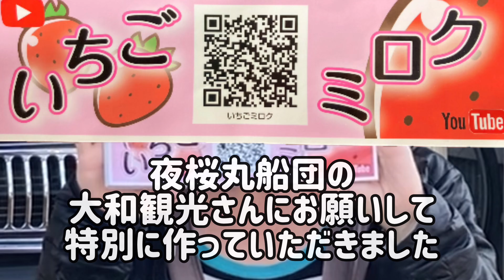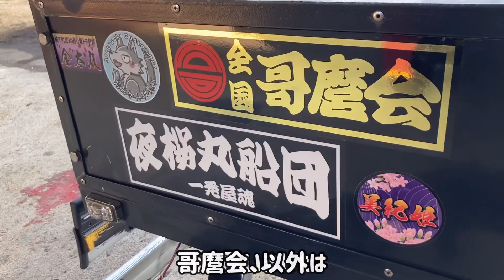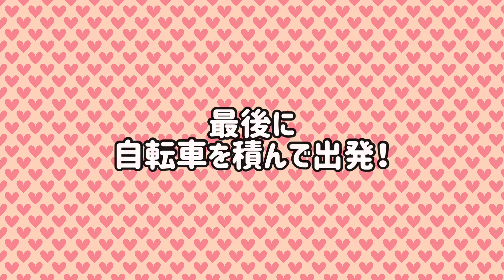軽トラ トレーラー 女子 トランスジェンダー いちごさん 自転車積んでみた 茨城県民になりました 軽トラック DIY カスタム シーマリン ロング トレーラーバック けん引